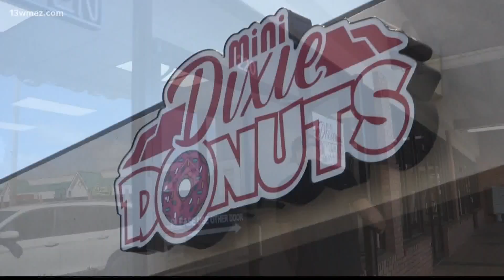Warner Robins donut shop opens lending library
13WMAZ News is the #1 station for news and weather in the Central Georgia area, serving people in Dublin, Macon, Milledgeville and Warner Robins.